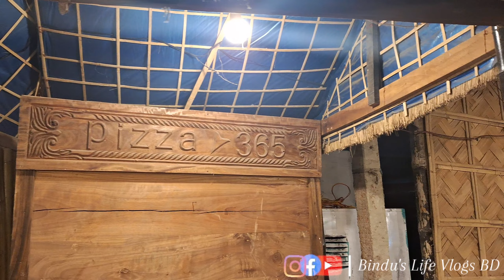মায়ের ভালোবাসা😘 কয়েক দিনের ব্লগ এক সাথে। Bangladeshi Vlog. Bindu's Life Vlogs BD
hi everyone my name is Bindu Fatima I am a new Bangladeshi blogger and welcome to my channel I upload my random daily routine, live update,cleaning,cooking, shopping, travelling, tips and trick etc I hope that you like my video don't forget to subscribe and press Bell icon button thank you